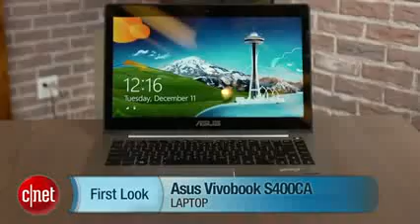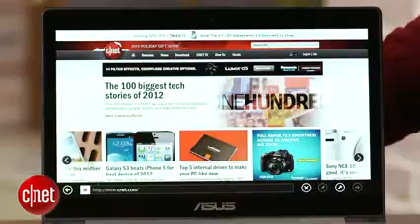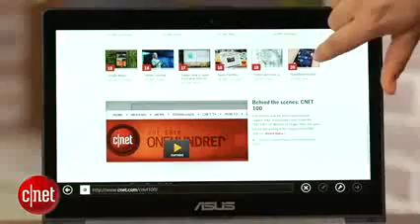Asus VivoBook S400CA Review